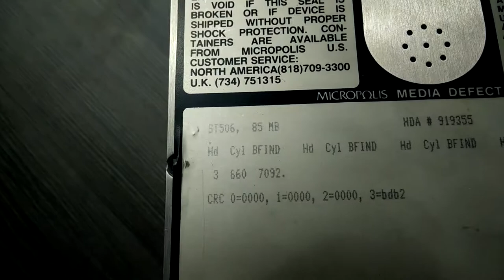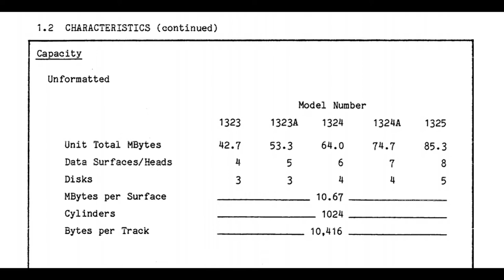1987 85MB 5.25" Hard disk from DEC MicroVax 2000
Micropolis 3600RPM 85MB 5.25" hard drive from 1987 using the ST506 interface developed by Shugart Technology, now Seagate. We still see ST model numbers on Seagate products today.

It has a massive 625KB p/s transfer rate.

The disk has 5 platters, but only 8 heads, leaving the top of the top platter, and the bottom of the bottom platter unused for some reason.

The rest of the technical data can be found in this document (1.2)

The drive came from a DEC MicroVax 2000 machine. It has a bad sector list on the label as all old drives have before these were programmed into the firmware. It only has one bad sector though.